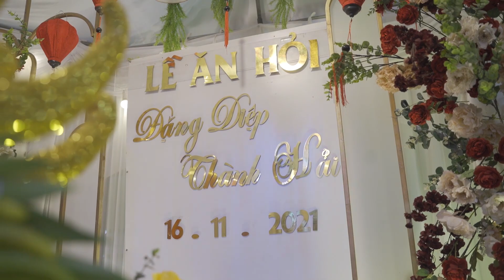Lễ Ăn Hỏi: Thành Hải - Đặng Diệp - Sự Kiện Bắc Lãm 0947.304.844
Mọi thông tin chi tiết xin vui lòng truy cập fanpage:
Kim Nguyen Art
Chuyên tổ chức sự kiện
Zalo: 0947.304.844